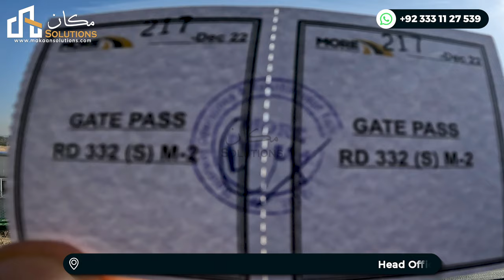How far is Capital Smart City Islamabad from Zero Point? | Rizwan Cheema